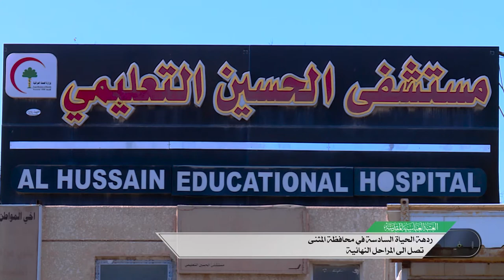ردهة الحياة السادسة في محافظة المثنى تصل الى المراحل النهائية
1- فيسبوك..
2- تويتر..
3- التليجرام..
4- الانستكرام..